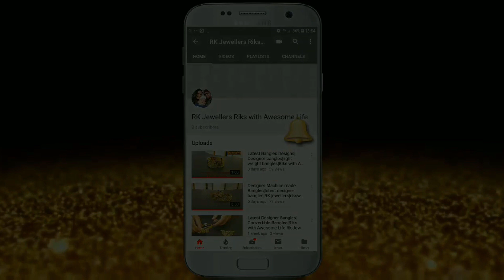Latest Gold Necklace Designs With Weight and Price|Long Necklace|Riks with Awesome Life|RK Jewellers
RK Jewellers – Since 1983
We offer the best quality Jewelry in KDM 20karat (85% purity) and 22karat Hallmark Gold (92% purity).
Our Making or Labor charges
KDM Rs. 150/- Per Gram
Hallmark Rs. 250/- Per Gram.
Certificate or Lab report for all jewelry will be provided if asked by the customer. We also do home delivery for all online orders.
For all info.

Beautiful handmade necklace made of 22 karat Hallmarked Gold. Made with precision and artistic finish by the well skilled artisans only at RK JEWELLERS.

سعر الذهب عملة
معدل الذهب اليوم
خاتم ذهب
سعر الذهب في الهند اليوم
معدل الذهب اليوم في الهند
معدل الذهب في الهند
سعر الذهب
حلقات الخطبة
سلسلة ذهب
مجوهرات
قلادة
حلقة
金币价格
今日黄金价格
金戒指
今天印度的黄金价格
今天在印度的黄金价格
印度的黄金价格
金价
订婚戒指
金链子
首饰
项链
环
耳环
金幣價格
今日黃金價格
金戒指
今天印度的黃金價格
今天在印度的黃金價格
印度的黃金價格
金價
訂婚戒指
金鍊子
首飾
項鍊
環
耳環
Gold coin price
Gold rate today
Gold ring
Gold price
Engagement rings
Gold chain
Clothing
Neck
Ring
Earrings
Prix ​​de la pièce d'or
Taux de l'or aujourd'hui
Bague en or
Prix ​​de l'or en Inde aujourd'hui
Taux de l'or aujourd'hui en Inde
Taux de l'or en Inde
Prix ​​de l'or
Bagues de fiançailles
Chaîne en or
Les vêtements
Cou
Anneau
Boucles d'oreilles
Goldmünzenpreis
Goldpreis heute
Goldring
Goldpreis in Indien heute
Goldpreis heute in Indien
Goldpreis in Indien
Goldpreis
Verlobungsringe
Goldkette
Kleidung
Hals
Ring
Ohrringe
सोने का सिक्का मूल्य
आज सोने की दर
सोने की अंगूठी
आज भारत में सोने की कीमत
आज भारत में सोने की दर
भारत में सोने की दर
सोने की कीमत
सगाई के छल्ले
सोने की श्रृंखला
आभूषण
हार
अंगूठी
बालियां
Prezzo della moneta d'oro
Tasso d'oro oggi
Anello d'oro
Prezzo dell'oro in india oggi
Tasso di oro oggi in india
Tasso d'oro in india
Prezzo dell'oro
Anelli di fidanzamento
Catena d'oro
gioielli
collana
anello
orecchini
金貨の価格
今日の金利
ゴールドリング
今日のインドの金価格
インドの今日の金利
インドの金利
金価格
婚約指輪
ゴールドチェーン
衣類
首
リング
イヤリング
금화 가격
오늘 금리
골드 반지
오늘 인도의 금 가격
오늘 인도에서의 금리
인도의 금리
골드 가격
약혼 반지
금 사슬
의류
목
반지
귀걸이
Preço da moeda de ouro
Taxa de ouro hoje
Anel de ouro
Preço do ouro na Índia hoje
Taxa de ouro hoje na Índia
Taxa de ouro na índia
Preço do ouro
Anéis de noivado
Corrente de ouro
Vestuário
Pescoço
Ring
Brincos
Цена золотой монеты
Уровень золота сегодня
Золотое кольцо
Цены на золото в Индии сегодня
Ставки золота сегодня в Индии
Ставки золота в Индии
Цена золота
Кольца обручальные
Золотая цепочка
ювелирные изделия
ожерелье
кольцо
серьги
Precio de la moneda de oro
Tasa de oro hoy
Anillo de oro
Precio del oro en la India hoy
Tasa de oro hoy en la India
Tasa de oro en la india
Precio del oro
Anillos de compromiso
Cadena de oro
Ropa
Cuello
Anillo
Pendientes

Intengo yemali yegolide
Isilinganiso segolide namuhla
Indandatho yegolide
Intengo yegolide eNdiya namhlanje
Isilinganiso segolide e-india
Isilinganiso segolide e-india
Intengo yegolide
Izibopho zokuzibandakanya
Igolide legolide
Izembatho
Umkhumbi
Ring
Amacici